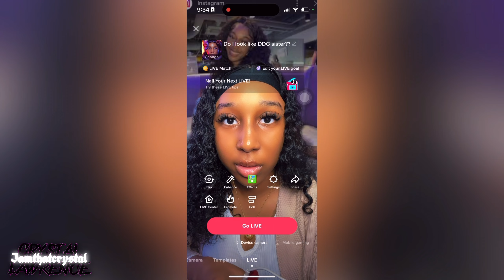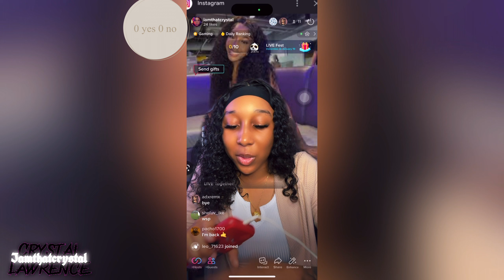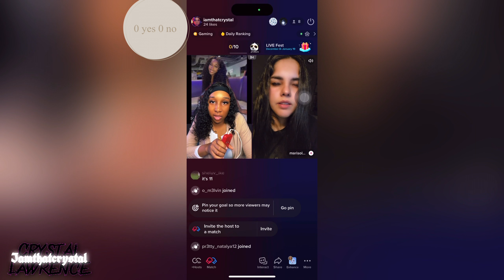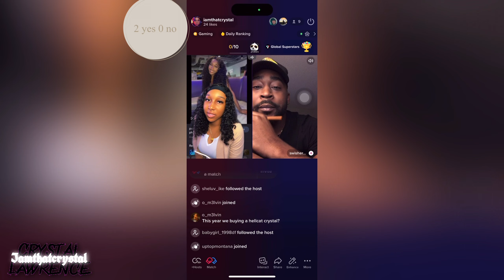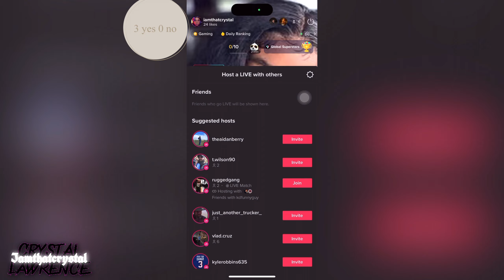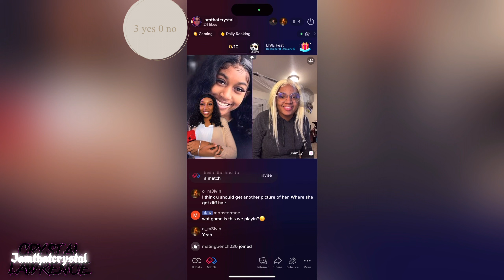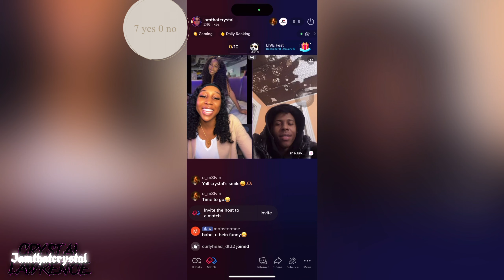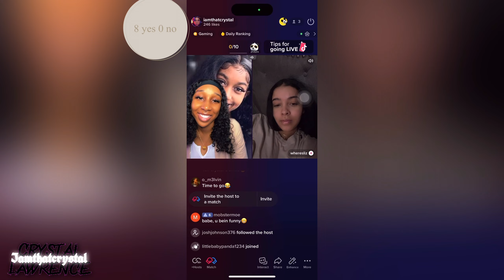ASKING PEOPLE DO I LOOK LIKE DDG SISTER TEETEE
Let your friends about me,  and remember  shine bright like a diamond don't listen to those haters. like for more and also go subscribe to my vlog channel Crystal Lawrence VLOGS. And crystal Lawrence yt